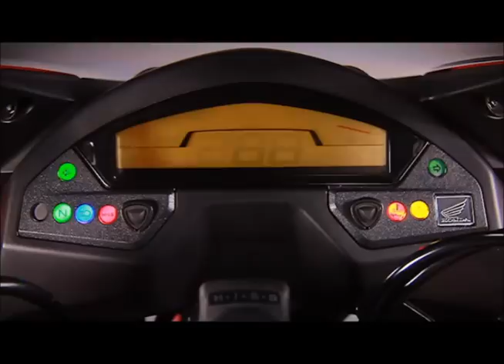CBR600F.wmv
Vídeo com a apresentação da Honda CBR 600F no Brasil. Confira mais notícias no site MOTO.com.br